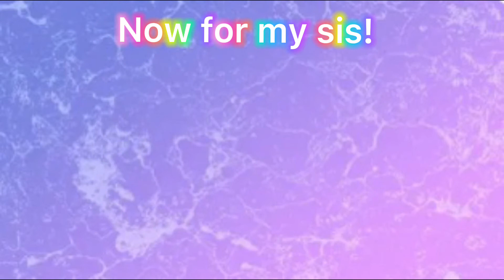Sis vs sis editing contest 😏